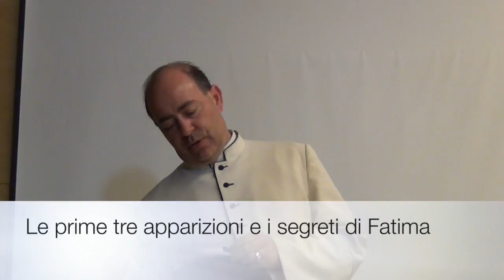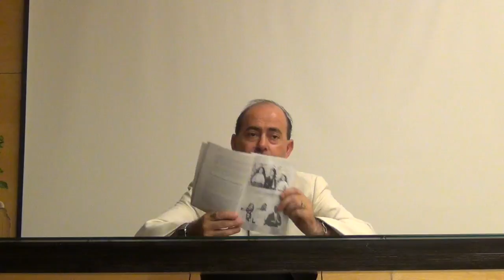Le prime tre apparizioni e i segreti di Fatima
Le apparizioni del 13 Maggio, 13 Giugno e 13 Luglio del 1917. La rivelazione dei tre segreti (Luglio 1917). Il cuore del messaggio di Fatima: riparare e ottenere la conversione dei peccatori. Coimbra, monastero di suor Lucia, Mercoledì 23 Agosto 2017